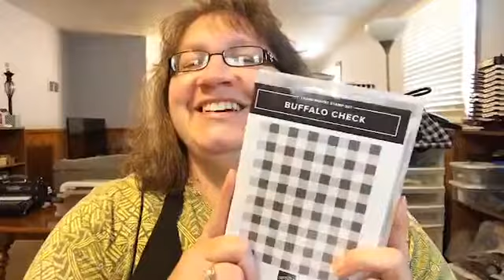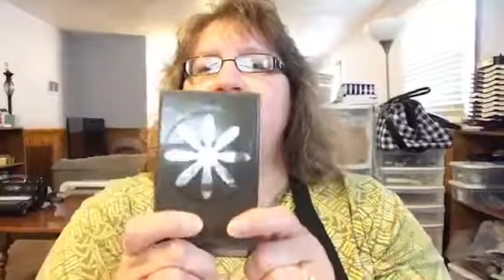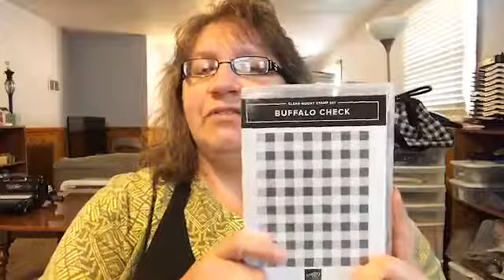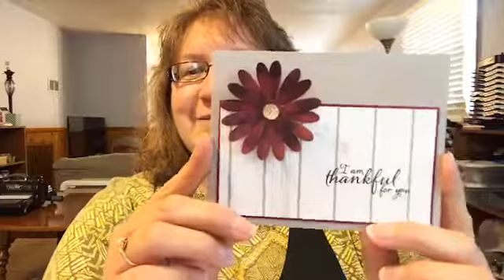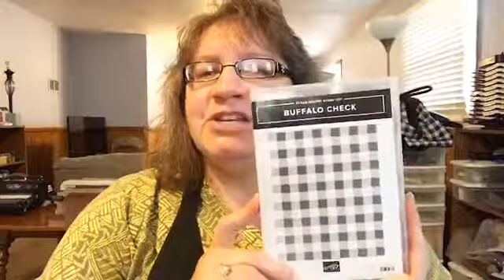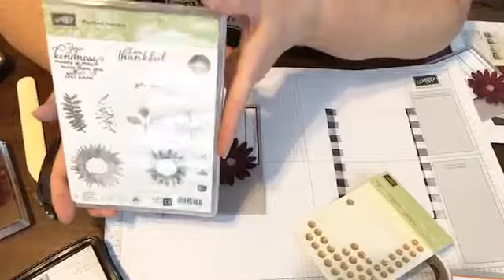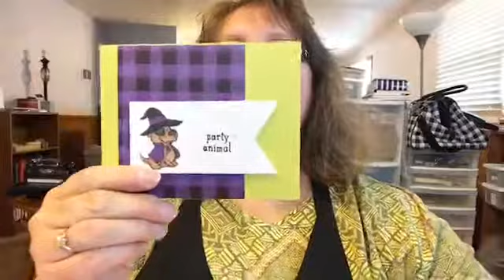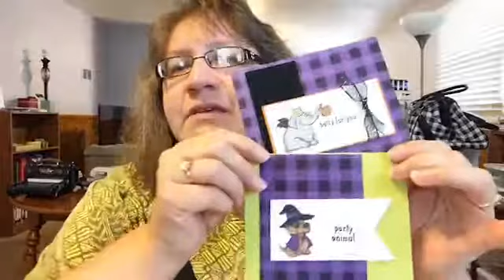Facebook Live!: Buffalo Check flowers & more with Dazzled By Stamping & Stephanie Flath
The amazing Buffalo Check stamp from Stampin' Up! provides unlimited plaid backgrounds & more!